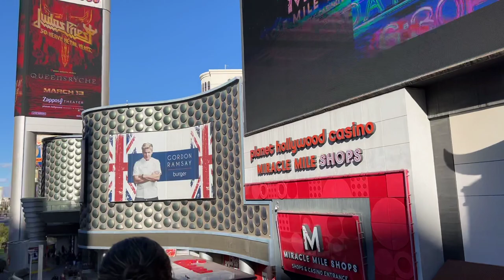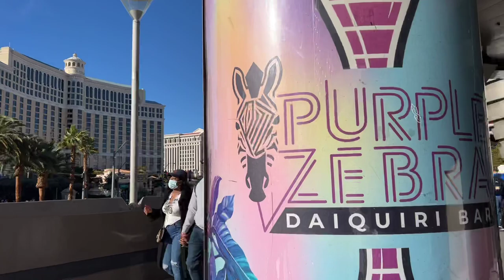Plans for 2022 and a review of 2021.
I talk about my proposed plans for 2022 and review what happened in 2021 as I walk around on the Las Vegas Strip.

Have money transferred from your western bank account into a bank account in SE Asia quickly with Wise

Looking to find a good, christian Filipina, check out Chirstian Filipina

Troll comments are promply deleted and no one will see them, trolls will then be blocked from every commenting here again. Keep the comments positive or don't comment at all. It really helps me out!

Troll comments are promply deleted and no one will see them, trolls will then be blocked from every commenting here again. Keep the comments positive or don't comment at all.